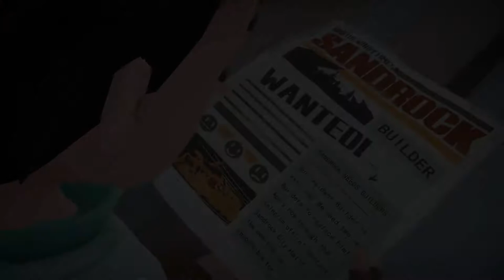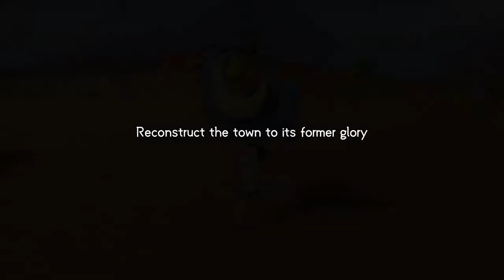My Time at Sandrock - Announcement Trailer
My Time at Sandrock is a sandbox simulation RPG set in the My Time at Portia world; still inspired by Dark Cloud 2, Harvest Moon, and the works of Miyazaki.